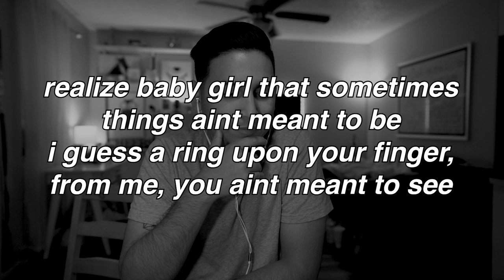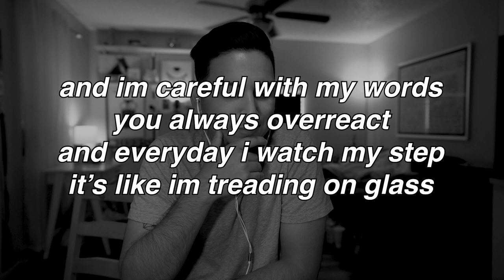NO MORE TEARS - THETHIRDERNEST ORIGNAL TRACK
HOPE YALL GUYS ENJOY THIS LITTLE SNEAK PEAK INTO ONE OF MY SONG WRITING ENDEAVORS!